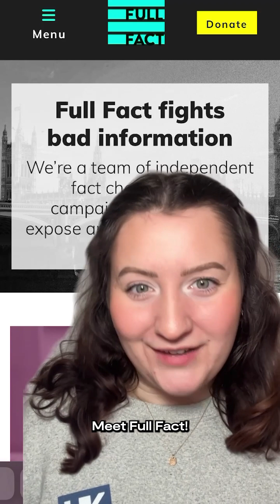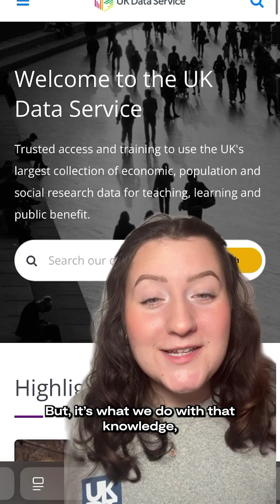This library helps fight misinformation 💪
Introducing a huge library, full of information all about us!📚

Well, not us *personally*, but about life in the UK, things like finances, population and what makes us, us.

You’ve probably heard of some of the data collections the UK Data Service holds, like the Millennium Cohort Study, or the National Census.

They store this data as a library to be used by researchers, policy makers and more!

If you’re a UK taxpayer, you have helped to make all of these incredible things happen!